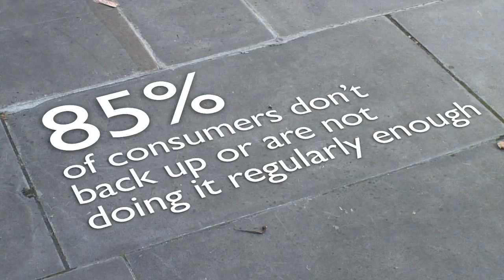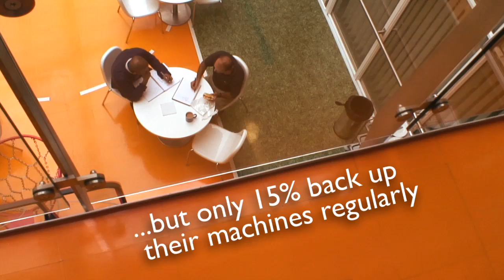Acronis Backup and Recovery Video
Protect everything to recover anything with an exact replica of your system disk or a selected partition. In the event of data loss, you can easily recover whatever you need – from your full system to an individual file or folder.